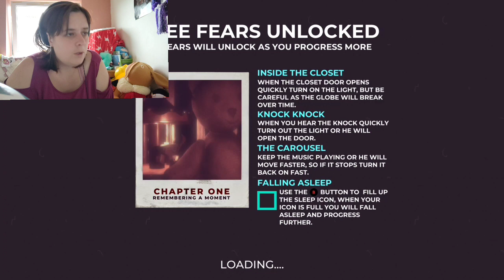i just want to goes sleep, why is it so hard